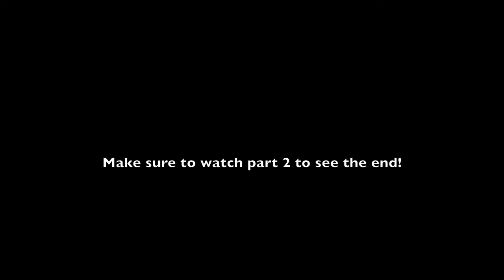Tari: Wira Natha (1 of 2)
August 2010
Kerambitan, Bali

Due to youtube restrictions, this video had to split in two parts.